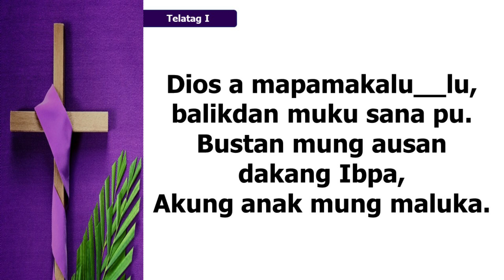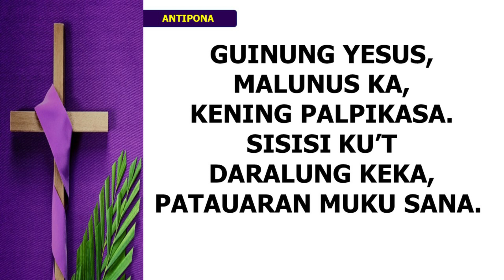Dios a Mapamakalulu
God of Mercy and Compassion